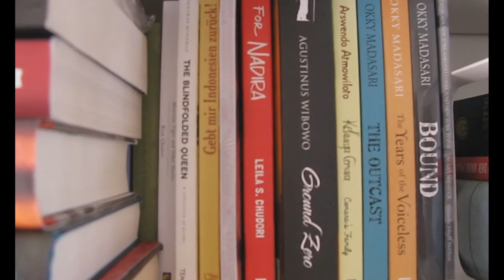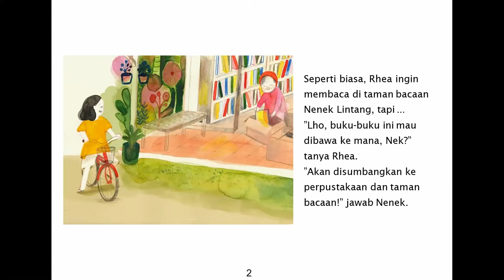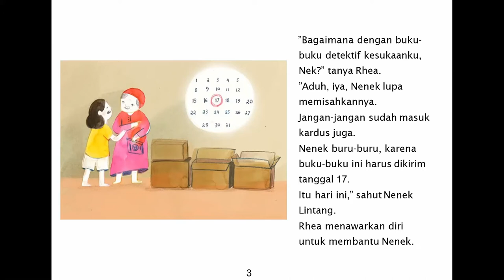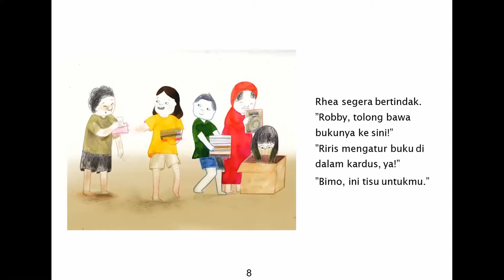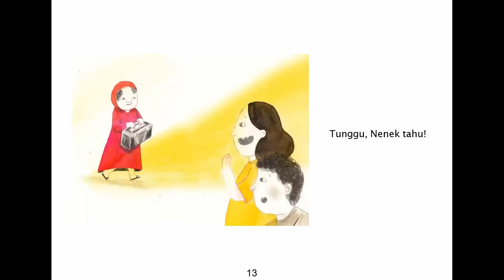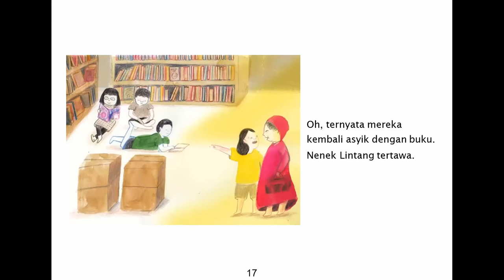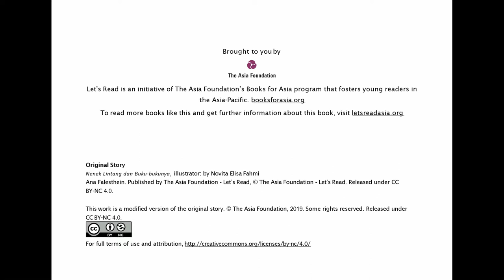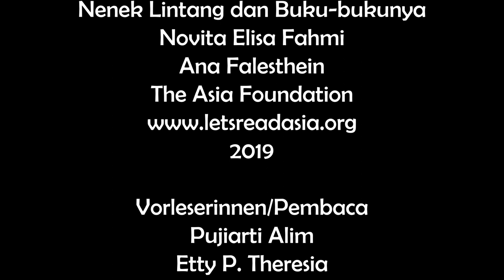Lesezeit mit Wortschatz Book Club: Nenek Lintang dan Buku-Bukunya (indonesisches Kinderbuch)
Lesezeit mit Wortschatz Book Club
Waktu Membaca bersama Wortschatz Book Club
"Nenek Lintang dan Buku-Bukunya" - indonesisches Kinderbuch/indonesian children book/buku anak indonesia

April 2 is celebrated as World Children's Book Day. Let's read about the children and their adventures with books.

Tanggal 2 April dirayakan sebagai Hari Buku Anak Sedunia. Yuk kita membaca petualangan anak-anak dengan buku-buku kesukaan mereka.
Introduction/Eroffnung: 00:47​
Reading aloud/Vorlesen:  02:36​
Book discussion/Buchdiskussion:  08:13​
Getting to know Puji better/Lass uns Puji besser kennenlernen:  19:47

Title/Titel: Nenek Lintang dan Buku-Bukunya
Author/Autorin: Ana Falesthein
Illustrator/Illustratorin: Novita Elisa Fahmi
Yayasan Litara & The Asia Foundation - Let's Read
2019

Readers/Vorleserinnen: Pujiarti Alim & Etty P. Theresia
Producer: Etty Prihantini Theresia
Produced on behalf of Wortschatz Book Club, Frankfurt am Main, 2021